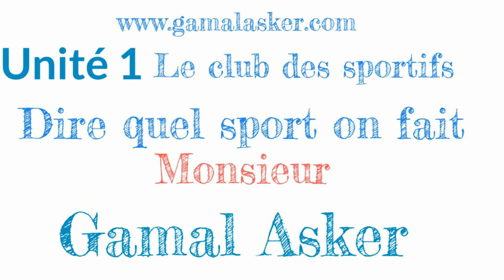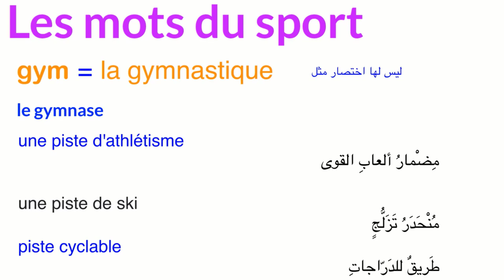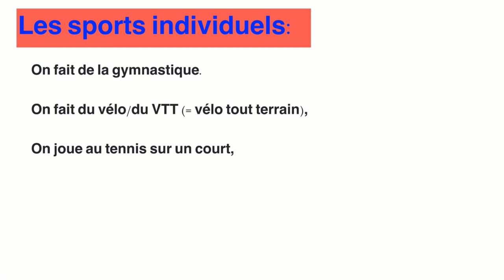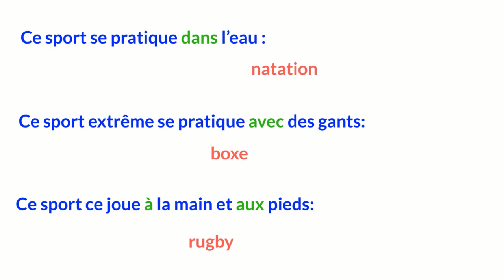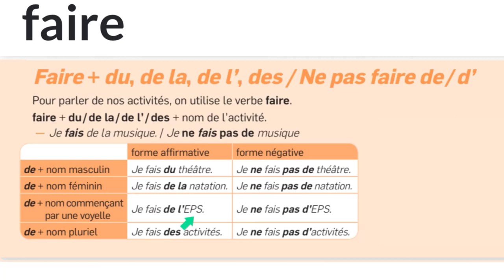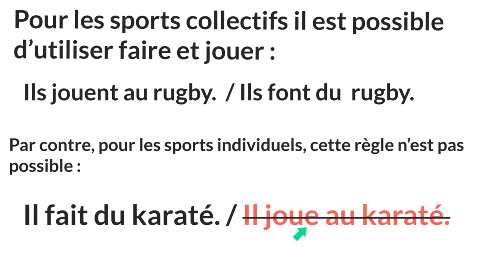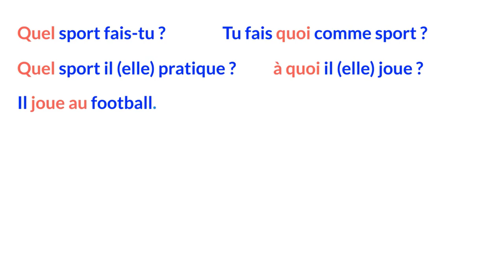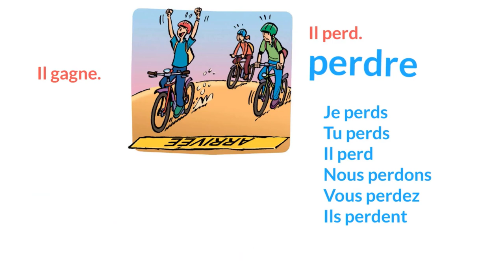الصف الثالث الثانوى الوحدة الاولى الدرس الاول Leçon 1 dire quel sport on fait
دروس الصف الثالث الثانوى
Unité 1 : Le Club des sportifs
شرح الدرس الأول الوحدة الأولى الصف الثالث الثانوى
شرح كل قواعد الدرس باسلوب مبسط
استعراض كل الرياضات على شكل جمل
استعراض كل الكلمات التى تخص الرياضة فى جمل بسيطة
شرح مبسط لكل خبايا واسرار الدرس الاول
شرح استخدام الافعال والتعبيرات التى تخص الرياضة
فعل يلعبjouer
فعل يمارس faire
الكثير من الكلمات والافعال وكل مايخص قواعد اللغة الفرنسية
موقع تعليم اللغة الفرنسية حيث تجد كل دروسنا:

دروس الصف الثالث الثانوى: عام وازهر